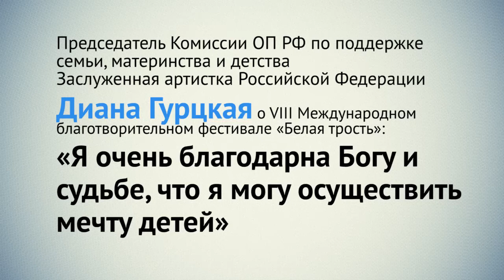Диана Гурцкая Белая трость